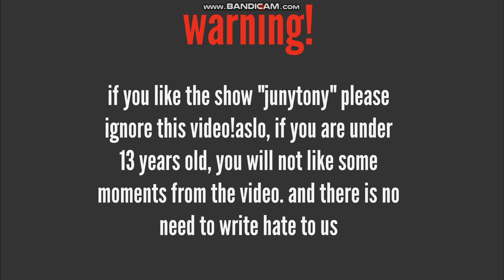JT,DR shooting at walmart/arrested/grounded(NOT FOR KIDS)